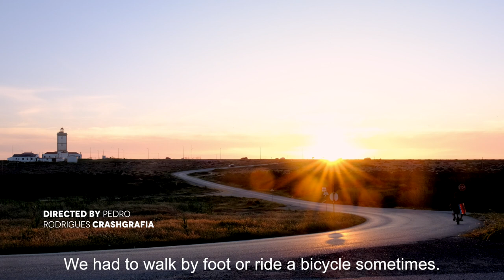BODYBOARDING IN PENICHE /Short Film BACKYARD - BEST PERFORMANCE Bodyboard /Whit Gualter Correia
Peniche é um dos palcos principais do Surf Nacional e Internacional! Anualmente, centenas de surfistas destroem as ondas do concelho.
Os nomes mais badalados do surf e bodyboard filmam conteúdo e produzem filmes lindos com as melhores ondas da região.

E nós, os atletas da terra, os filmes dos locais?
São poucos ou inexistentes!
Isso motiva-me.
Sozinho não consigo, mas com a ajuda de amigos, conhecidos e amantes de água salgada, vamos mudar isso, ou tentar.

Gualter Correia, conheces?
Entre muitos bodyboarders de altíssimo nível que existe no concelho de Peniche, este é um dos nomes mais pesados e emblemáticos.
É um dos riders que faz a ponte entre a geração old school com a new school.

Backyard é o primeiro shot film desta minha caminhada que promete durar!

Directed, footage & edition by
Pedro "crashgrafia" Rodrigues

Addition footage:
Tomás Bello @tomasmpbello
Helio "Laranja" Conde
Luis "ben" de Sá
Daniel Cabaço
Vanlife

Sound designer:
Tiago Martins